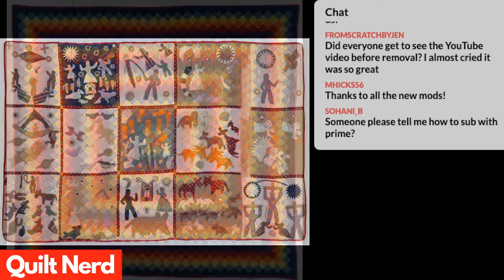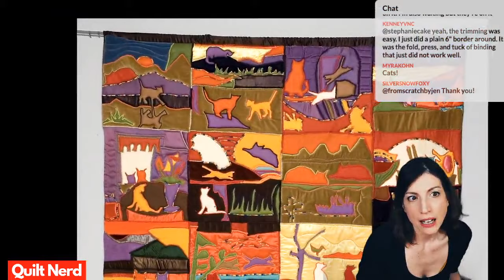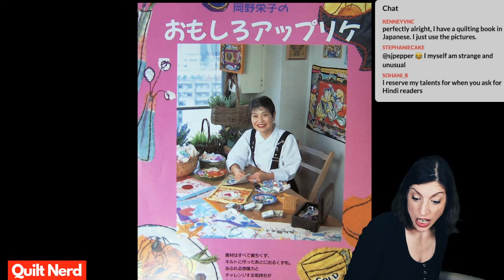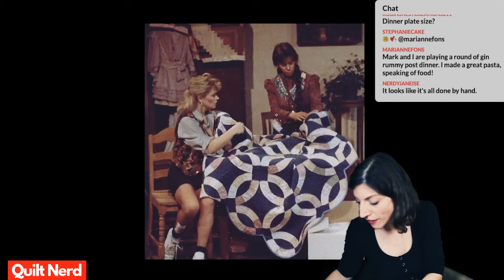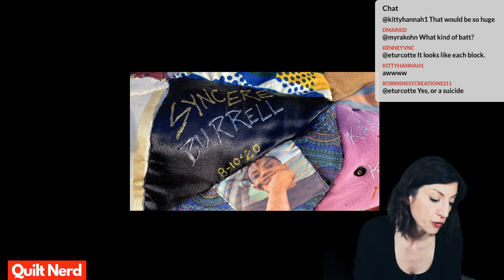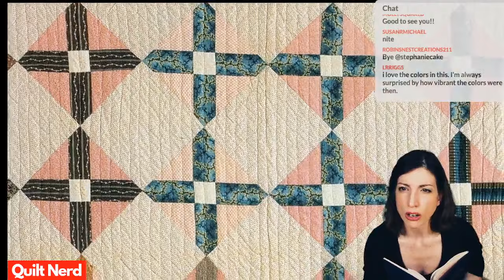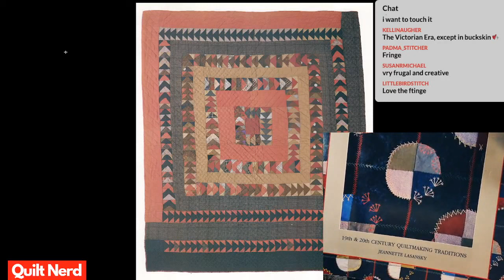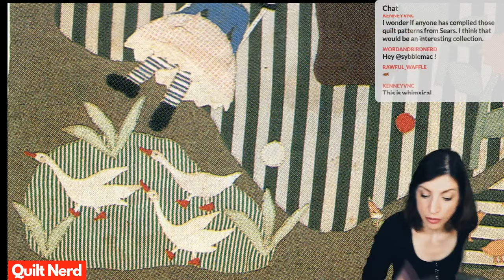Ep. 91 - Eiko Okano, Sidney Brodie, and Quilts To Make You Smile (on Quilt Nerd!)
A Quilt Nerd is anyone who is curious about quilts and quiltmakers, art, fashion, economics, philosophy, history, and culture. Those who know quilts know that quilts touch all of these topics in a brilliant and beautiful way. If you haven't discovered this yet, we think Quilt Nerd will get you there.

... you'll be glad you did!

On this episode: Eiko Okano, Sidney Brodie's Durham Homicide and Victims of Violent Death Memorial Quilt & National Connector Quilt. Brilliant stuff all around.

Check out the Schedule tab on Mary's Twitch page for showtimes and become a subscriber to get the full Quilt Nerd experience.